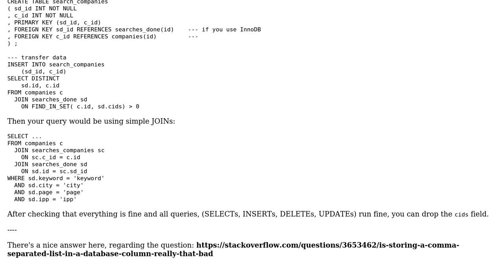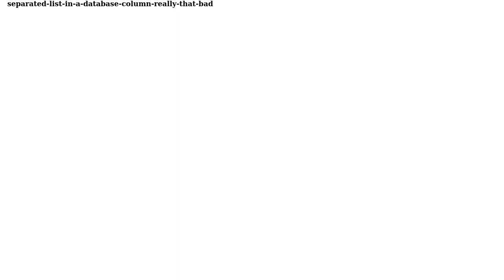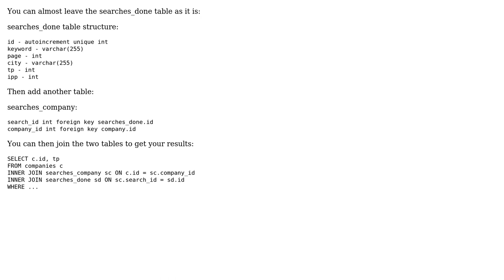Select rows from table where id is in a comma seperated list in another table (2 Solutions!!)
Select rows from table where id is in a comma seperated list in another table

With thanks & praise to God, and with thanks to the many people who have made this project possible! | Content (except music & images) licensed under CC BY-SA | Music | Images & others | With thanks to user ypercubeTM user Rafael Herscovici user Jacob and the Stack Exchange Network Trademarks are property of their respective owners. You are responsible for your own actions.